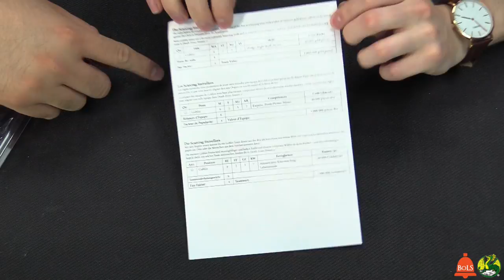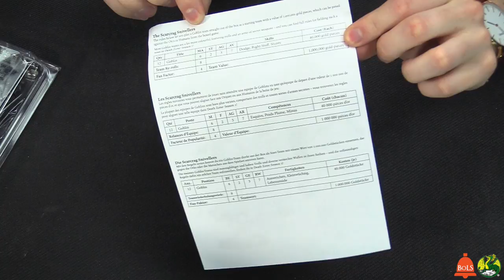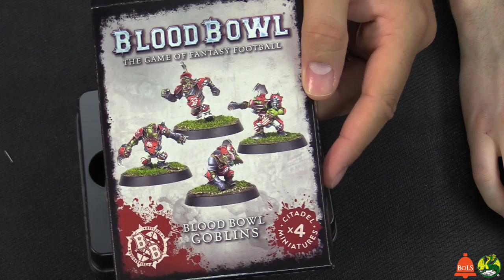Tabletop Spotlight | Blood Bowl Goblin Releases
The Tabletop Spotlight is on the new Blood Bowl Goblins!

Host: AdamHarry
Guest: Evan from Dragon's Lair
Sound FX: Temple Bell | Mike Koenig